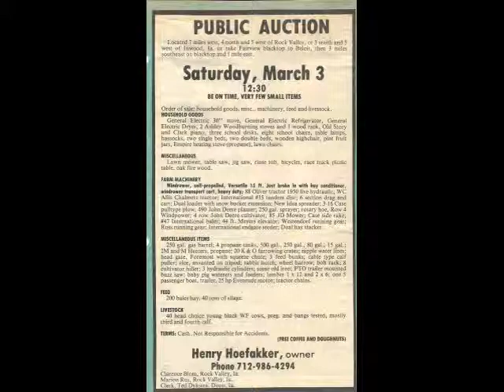HANK & ARLENE 60A